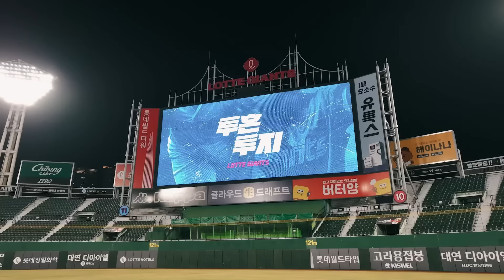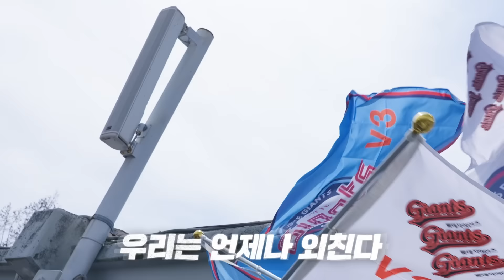THE NEW! 새로워진 응원단을 소개합니다